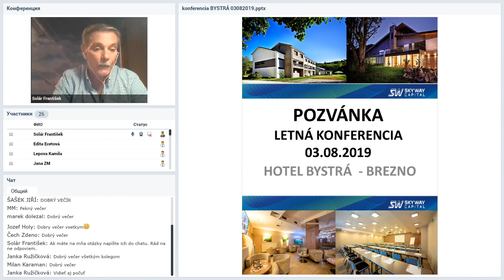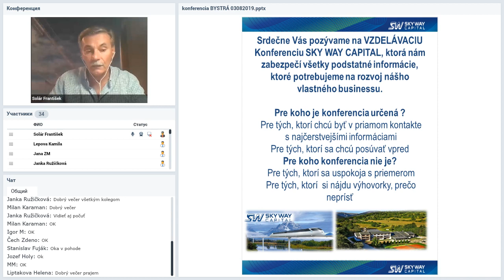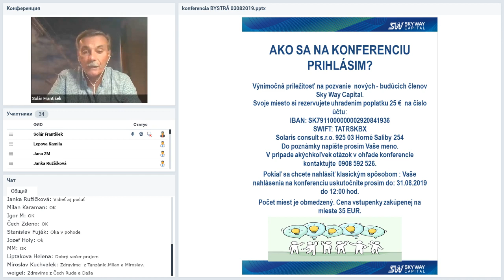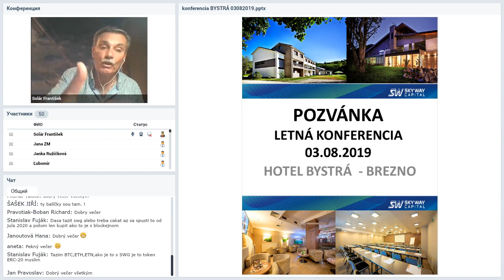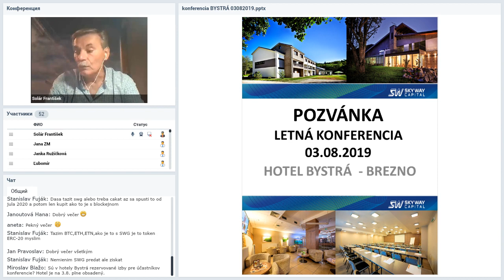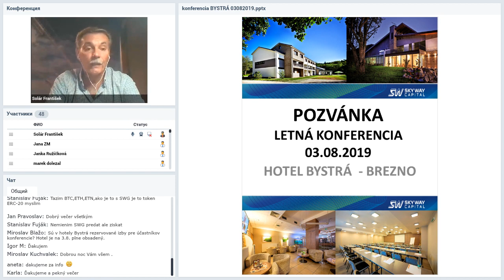Вебинар от 18.07.2019. Technický webinár pre registrovaných členov projektu SkyWay.